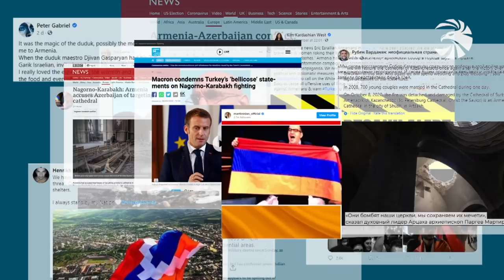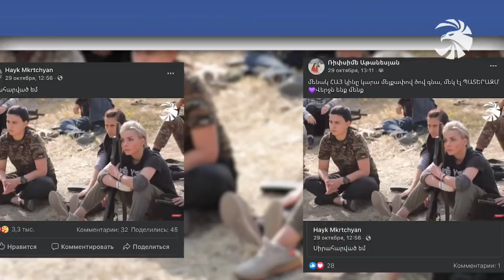Զինուժ - հատուկ թողարկում 05.11.20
Հակառակորդը շարունակում է հարձակման փորձերը, շարունակվում է նաև թշնամուն ոչնչացնելու հայկական առաքելությունը: Օպերատիվ իրադրությունն Արցախում անփոփոխ է:

Նոյեմբերի 5-ը հայ հետախույզի օրն է: Հատուկ ռեպորտաժ հատուկ նշանակության նվիրյալների մասին:

ԵՎ «Զինուժի» ռեպորտաժի գեղեցկուհին: Արփի Բեկյանը սպասում է առաջնագիծ մեկնելու իր հերթին: